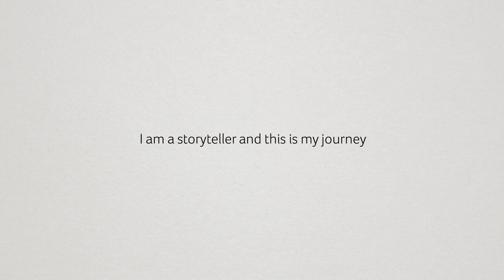Jerry Belur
An athlete, attorney, Judge, CEO and present family man uses all this experience to run a successful company with happy and engaged employees.  When you care about people and they know it, amazing things can happen.